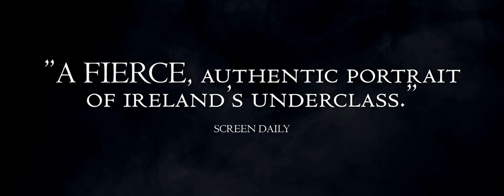The Black Guelph Trailer